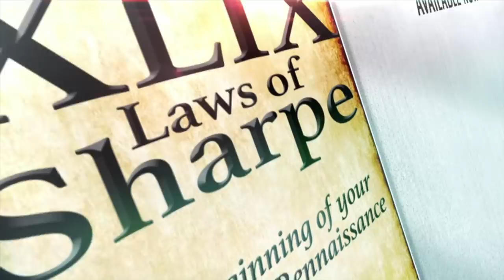Amoral Home Wrecker Teaches Women How To Get Away With Cheating